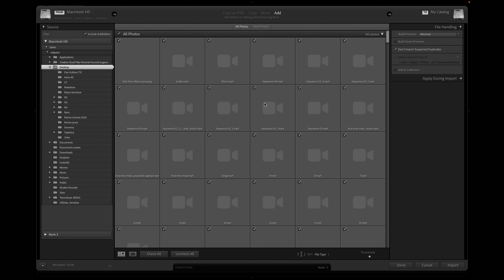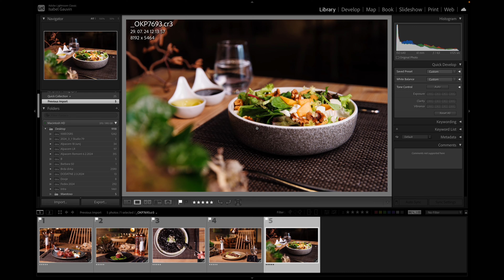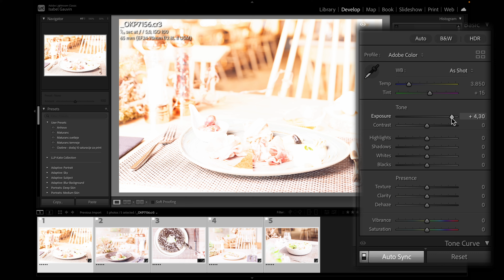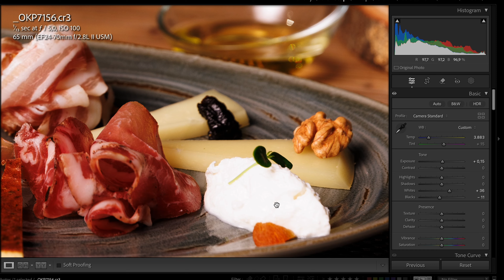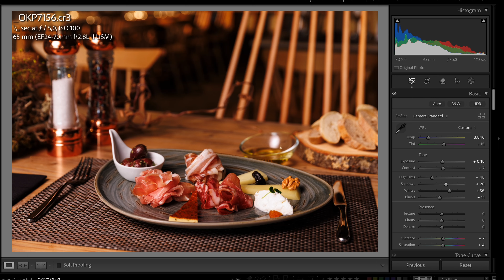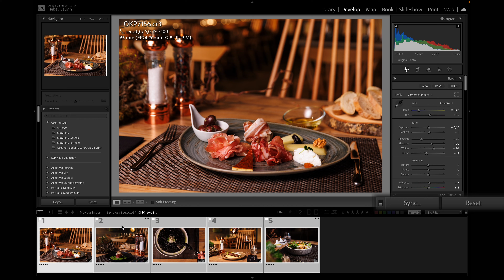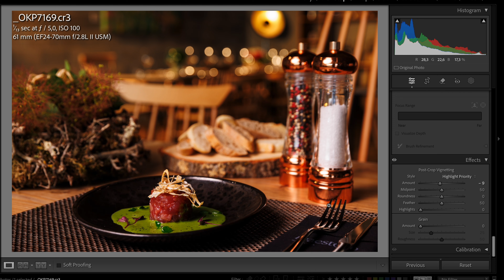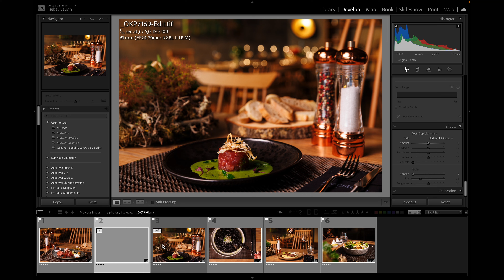Kaj pa Lightroom auto edit?!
Kako sem urejal fotografije hrane in zakaj sem si pomagal z Auto edit funkcijo.

Vabljeni, da se naročite na moj kanal in mi sledite tudi na ostalih omrežjih:

Hvala!